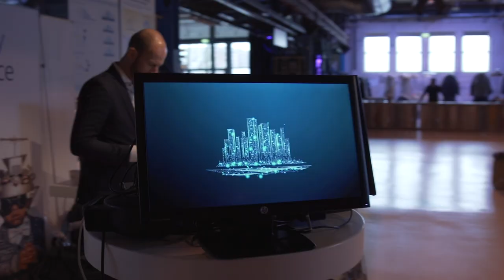World Workplace Europe 2020